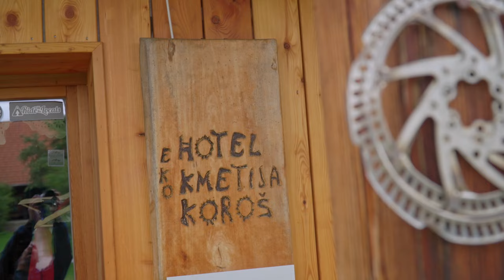Jamnica Build & Ride Trip - Month with Mountain Bike Nomad crew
I had a pleasure to spend a month in Jamnica Singletrail Park, where I was helping Mountain Bike Nomad crew to keep the trails in good shape. Besides work we also had time for some amazing riding. It was definitely my best bike trip ever.